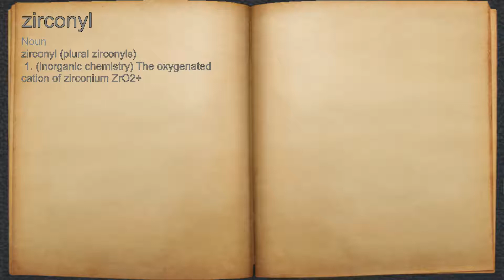What does zirconyl mean?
A spoken definition of zirconyl.

Intro Sound:
Typewriter - Tamskp